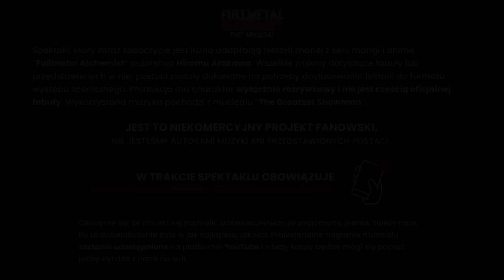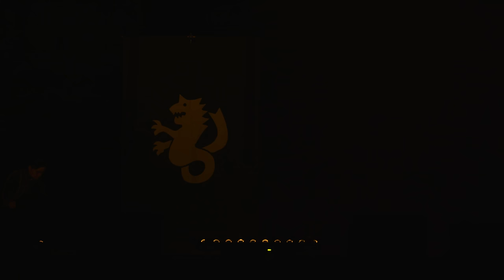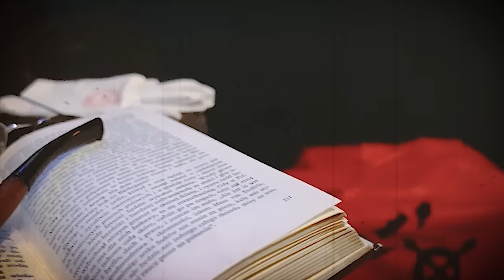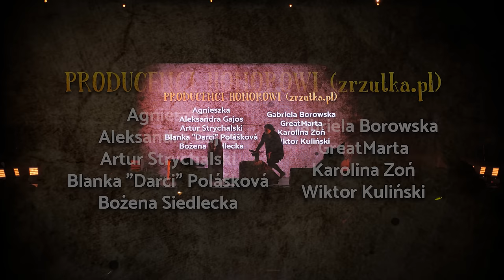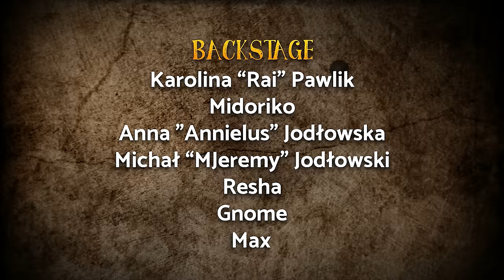Fullmetal Alchemist: The Musical (SUBBED)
Hi!
We are extremely happy to present you Fullmetal Alchemist: The musical! This video is an effect of very long years (woah!) of work provided by dozens of people. We never created anything more complicated yet so rewarding. The songs are on the highest level possible and this show is FULL LENGTH! It's like an actual broadway show and we do have hopes that you will treat it this way as well - we have amazing story, vocalists, actors, scenography, and animations. And, most importantly - amazing emotions. Even we are struggling to not cry while watching it for the 10th time during editing or putting the subtitles on, so you can imagine the power of this production.

The musical came to life when all hopes went down. We had to reschedule everything many times, and we had to cancel photoshoots or rehearsals because of c0vid a few times. It was tough but we stood together and we embraced it all like champs! This musical is also the last big production from our crew and it also makes it super special. It was a wild ride and will stay in our hearts forever.

CAUTION:
The musical is made by fans, for fans, and it's only an adaptation of FMA story. The characters and storyline have been changed to adjust to the stage production.

ELICIA HUGHES - Lea Dybała

ANIMATIONS:
Miverel, Letho, Hekkun

MIX OF THE DIALOGUES:
Kairi

ENGLISH SUBTITLES:
Cele, Luiza & Iza Rudnicka

THIS MUSICAL IS ONLY A DERIVATIVE WORK!
All copyrights to the music from The Greatest Showman belong to 20th Century Fox
All copyrights for the manga Fullmetal Alchemist belong to Hiromu Arakawa